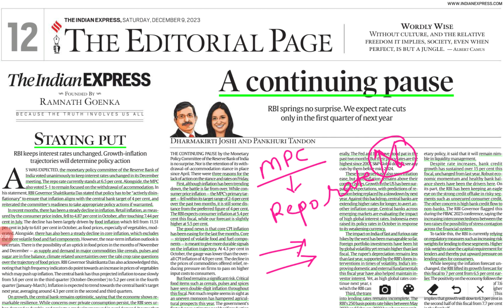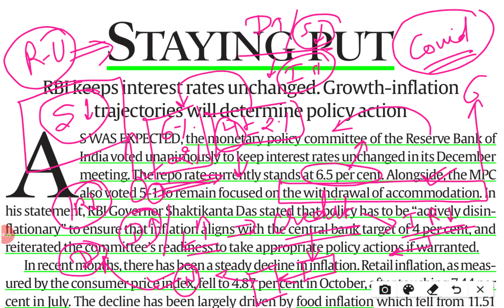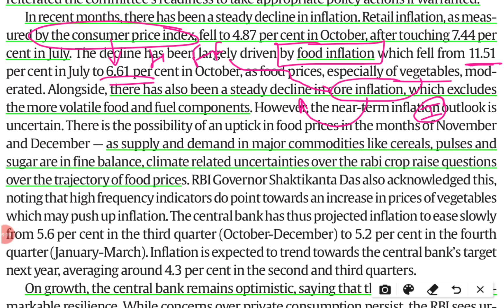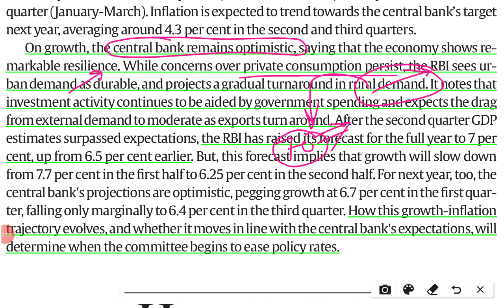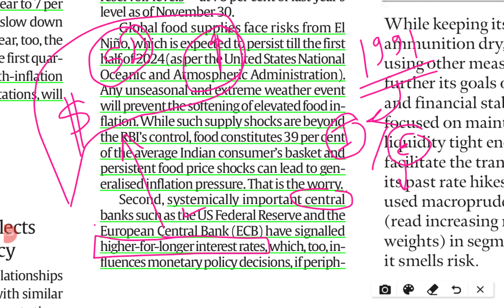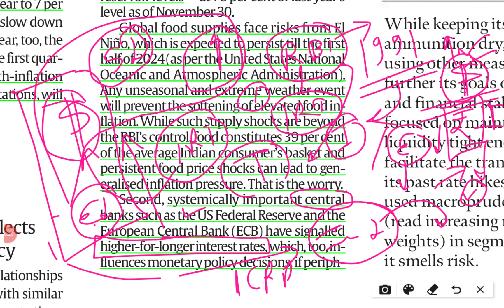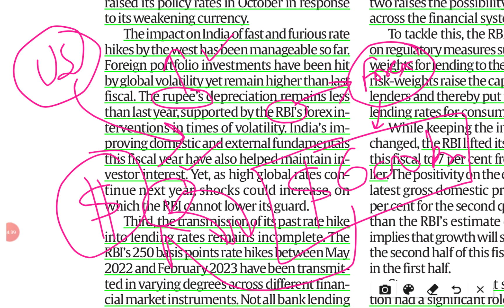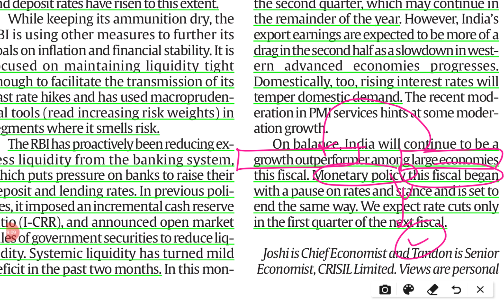Monetary Policy Committee, No Change in Repo Rate | T-8 | Indian Express Analysis | by Rajani Kant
Topic Name
1. Reserve Bank of India (RBI) Monetary Policy Committee Meeting(MPC) No Chane in Repo Rate GS 3

2. Indian Express News and Explained Analysis & Important Topics 2022:-